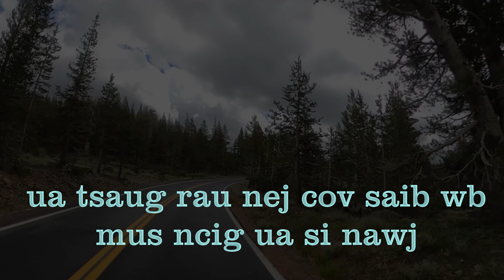Tsham Zoov December 24. 2023